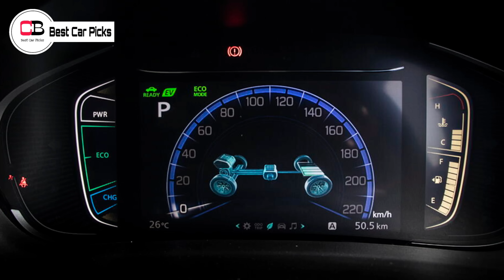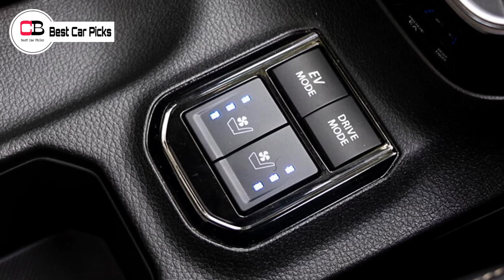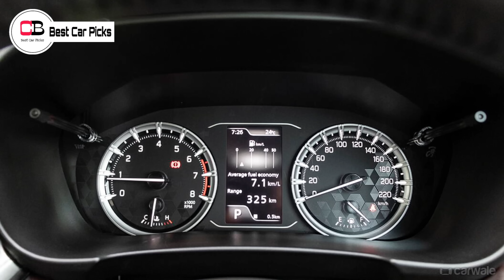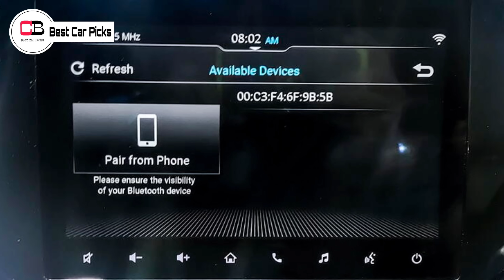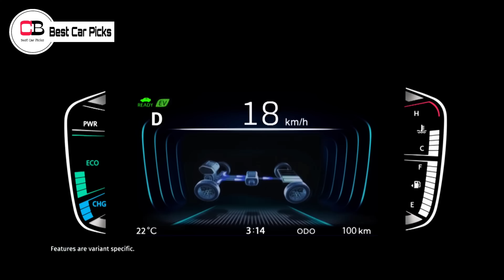These Are The Main Problems Of New 2022 Maruti Suzuki Grand Vitara | Grand Vitara 2022 Pros & Cons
Hello guys in this video we are going to discuss about the pros and cons of Grand Vitara 2022 in detail, so make sure you watch it till the end.

Renault Kiger

Nissan Magnite

2nd base model or base turbo xl

2nd top model xv